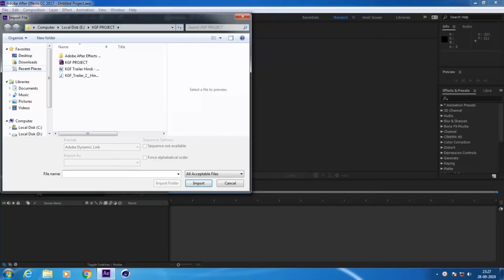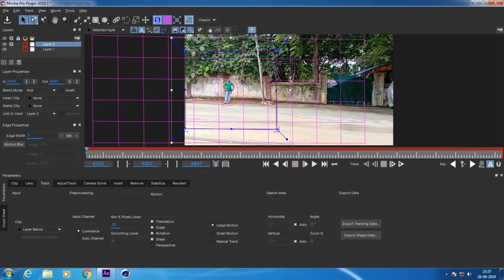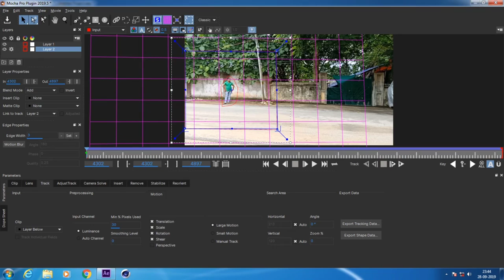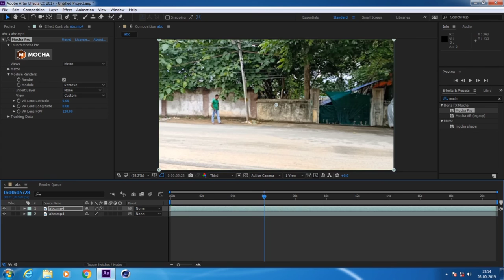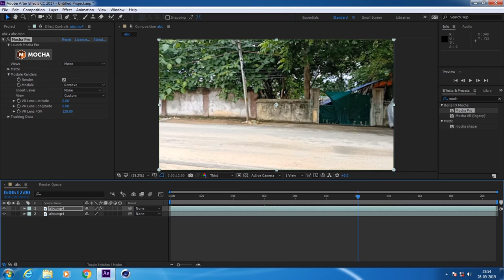How To Remove Object In Adobe After Effects | After Effects Tutorial Remove Any Object In Your Video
Hi friends in this video tutorial i show you how to remove any object in your video footage using Adobe after effects.